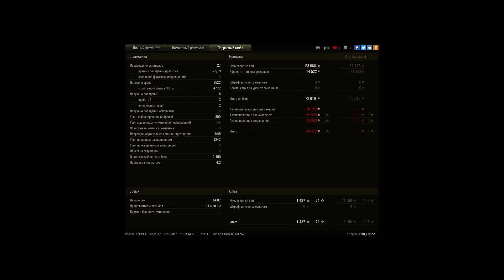Смог вытащить сливную катулю